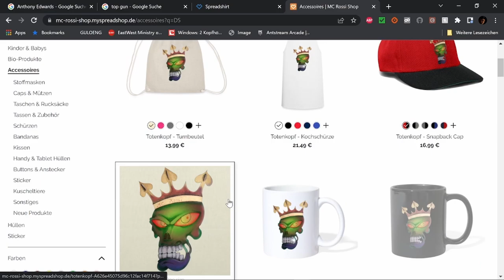Best of Twitch August 23 W 1 V 1